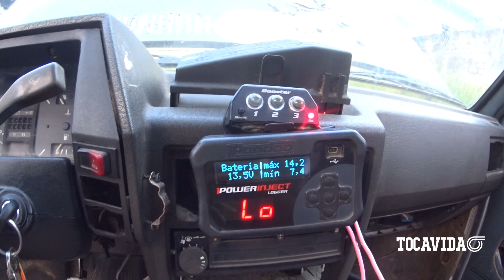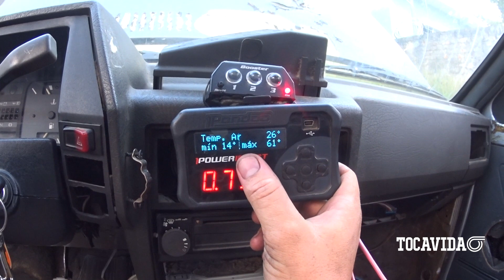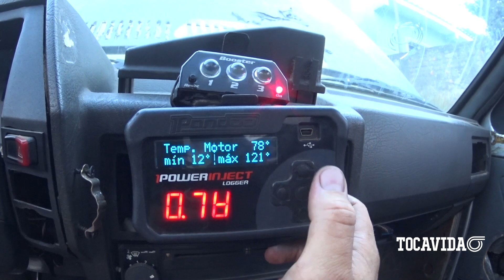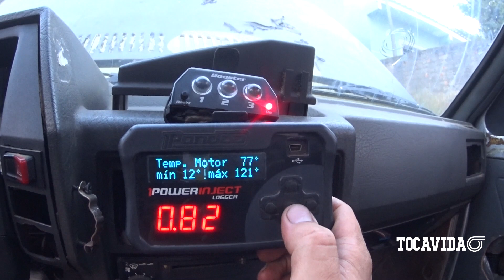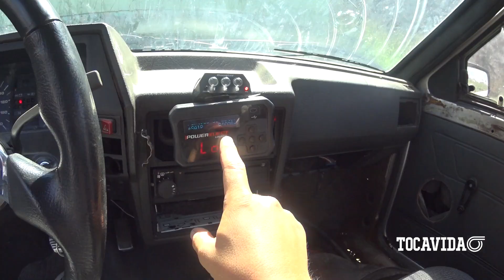NÃO ACREDITO NO QUE ACHEI NO GOL TURBO | TOCAVIDA EP.07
Fala Galera, nesse vídeo você não vai acreditar no que eu achei na elétrica do carro... dá uma conferida !!

Tamojuntoooo galeraaa!!!